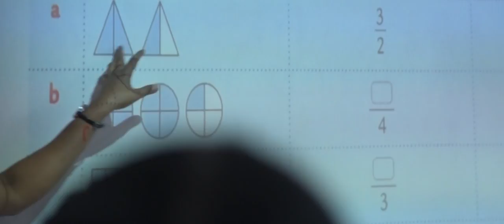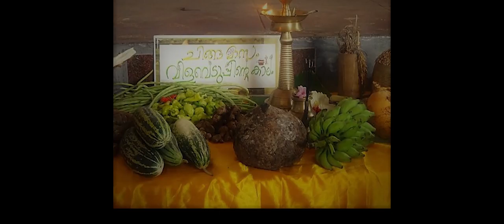Chinmaya Vidyalaya Kunnumpuram | School Day 2017-18 | Activity Report 2017 | Promo 1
"The Glory Of Life Is Not In 'Never Falling'. The True Glory Consists In 'Rising' Each Time We Fall"
                                         -Swami Chinmayananda
Directed By Abhilash Sudeesh